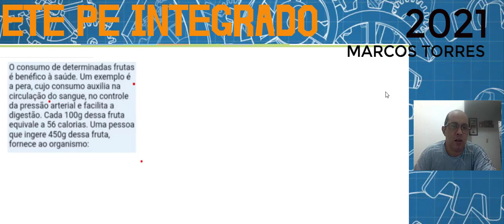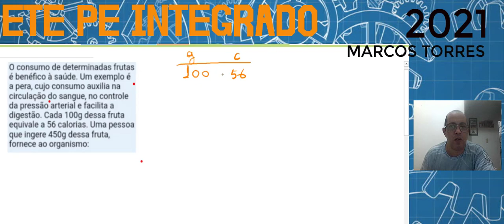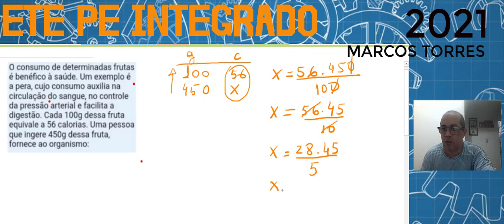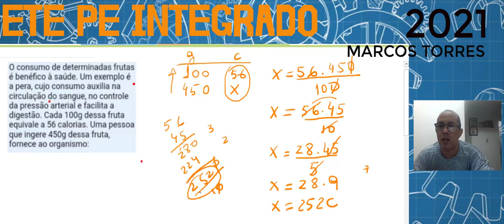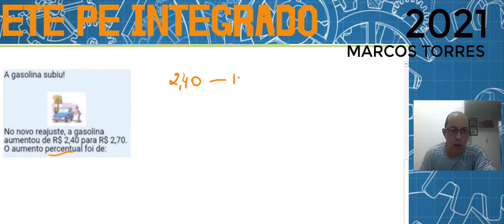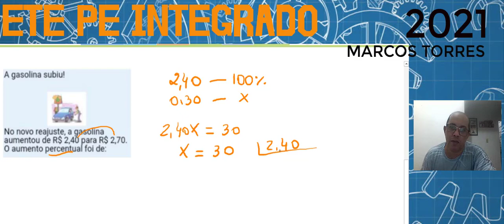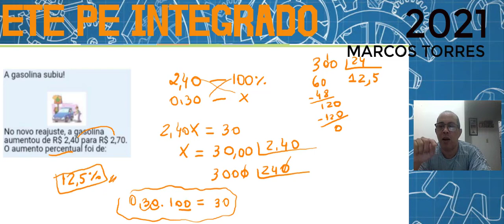ETE PE INTEGRADO 2021 MATEMATICA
ESTE VIDEO É UMA RESOLUÇÃO DE QUESTOES DO ETET PE INTEGRADO DE MATEMATICA, ONDE MPSTRO DE MODO PRATICO A COMO RESOLVER.